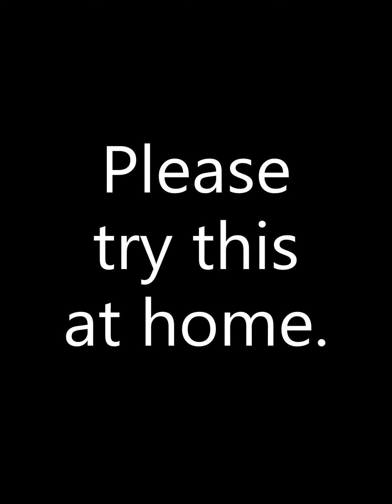Fast Forward Workout live 6 5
Een Fast Forward Workout Live met lekker wat buik, billen, benen. Keep on moving.